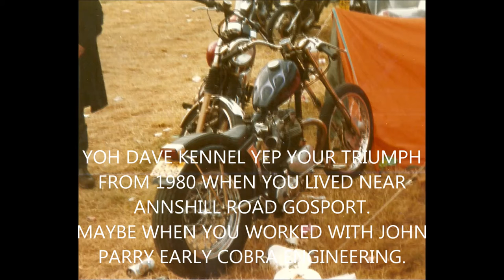KENT CUSTOM BIKE SHOW 1984 1986 PART 3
Welcome to my 3rd video of the Kent custom bike show. Think these where from 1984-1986, again maybe you will see you or your bike!! Again hard to think this was 30-34 years ago, also my pic,s from on the road to Kent from Portsmouth South coast along with a few named usual suspects from the day. Includes a few historical hysterical comments offence intended as always HA HA only joking. Back then we got by with no PC,S mobile phones twitter facebook and all that bollards people went OUT and had a larf, Again if you have other pic,s to swop share or need your own copys give me a message. Thanks to the Kent club for a great time. This time I can say we where there, in the same way everyone from Liverpool went to the cavern club!! Wish I,d taken a video cam HE HO!! If you ain,t seen them there are 2 other upload,s  same ship different day/year on my channel from the earlier shows at Kent, Plus I have enough more photo,s to show one more clip when I get round to it. If you see this and you know Trevor Smith HOG rider ask him to reply as I think he has pic,s from the first show 1979. Happy viewing again I have included some pic,s from Portsmouth and if you visited rode to the Palmeston pub Southsea back then 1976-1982 you know what a buss that was. Cheers for looking Dave
        MUSIC
KASABIAN-- I,M ON FIRE
DIRTY FUNKERS--WELCOME TO THE MACHINE